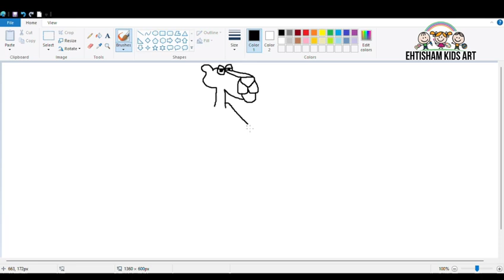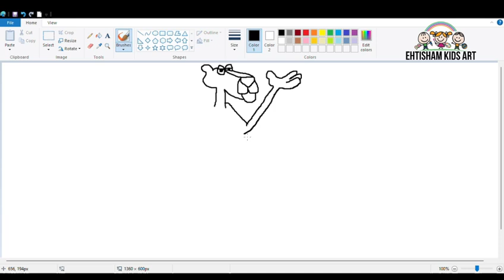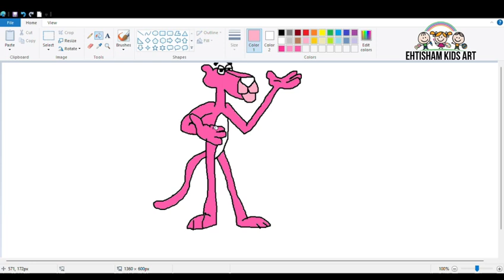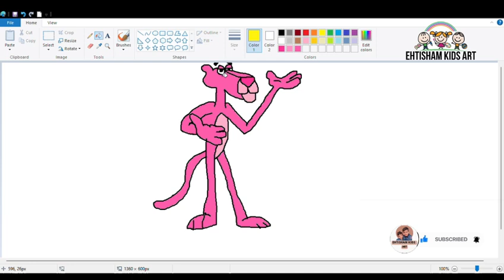How to draw PINK PANTHER/step by step/easy/cartoon#pink#panther#tiger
Hello 👋

Welcome to Ehtisham kids Art 🎨

Today I will show you How to draw PINK PANTHER/step by step/easy/cartoon#pink#panther#tiger